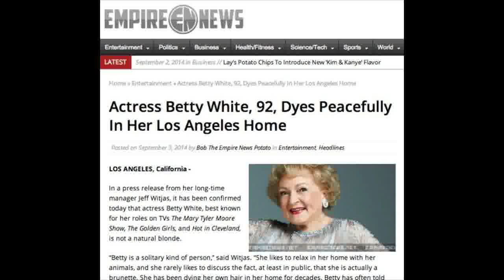Betty White Is Not Dead, The Internet Just Got Its Homophones Mixed Up